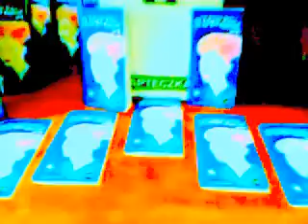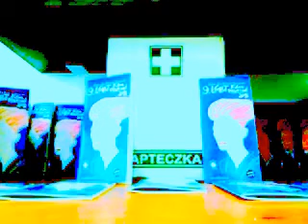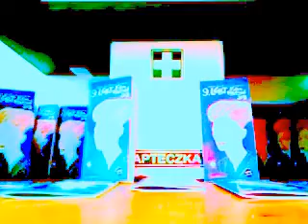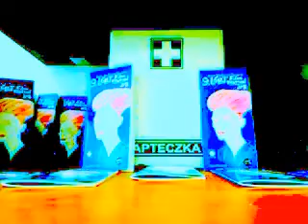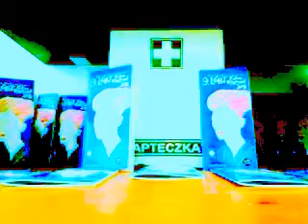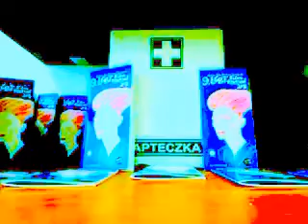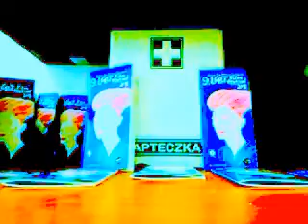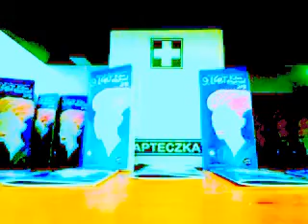DAMY RADĘ,GDY MAZUR ZA DORADZANIE NA STRONĘ PEPICZKÓW PRZEPĘDZIMY I PO LICHWIE!!!